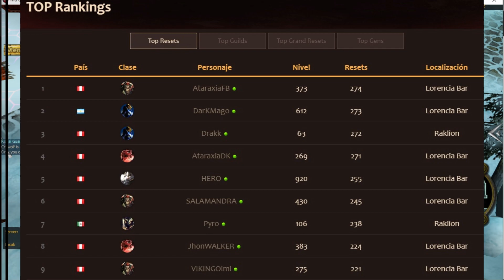Fresh New Servers #12 | Mu Online PC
Server Info ►►

Mu Yaku

Server Version 97/99
Experience 1000x
Borra Stats Si
Drop 50%
Puntos por Resets 500
Puntos por Lvl 10
/Reset Safe Zone
Party Bonus Si

Commands

/reset Reset your character.
/whisper [on/off] Enable / disable whisper.
/clearpk Clear killer status
/post [message] Sends a message to the whole server.
/str [points] Adds points to Strength.
/addagi [points] Adds points to Agility.
/addvit [points] Adds points to Life.
/addene [points] Adds points to Energy.
/addcmd [points] Adds points to Command.
/requests [on/off] Enable / disable requests in-game.

🔥 MU VIPWORLD SEASON6🔥

 🎯 Registro de Cuentas: DISPONIBLE!

🔰INFORMACION GENERAL🔰
🔥▪Version: Season 6 ♨
🔥▪Servidor Tipo: Medium
🔥▪Exp y Drop: 200x - 30%
🔥▪MAX IP: 3
🔥▪Max Stats: 65000
🔥▪Bonus Party: Si
🔥▪Borra Stat: NO
🔥▪Premio por Reset / M. Reset
🔥▪MIGRACION DE CLANES
🔥▪WC / GP /D  / POR RESET & Eventos SV
🔥▪TODOS LOS PERSONAJES SE CREAN NIVEL 1🤩
🔥▪PACK DE BIENVENIDA A TODOS LOS INICIANTES🤩
🔥▪DROP DE ITEMS EXCELLENT EN SPOT🤩
🔥▪INVASIONES NUEVAS Y UNICAS🤩
🔥▪INVASIONES ACTIVADAS 🤩

Mu Zion

General Information
Server Version S6 Epi3
Experience 500x
Master Experience 250x
Drop 50%

COMMANDS

Axe Mu

Titan Mu

Mu Caos